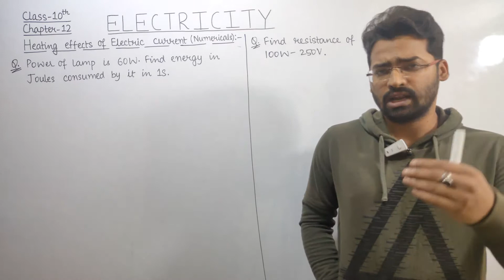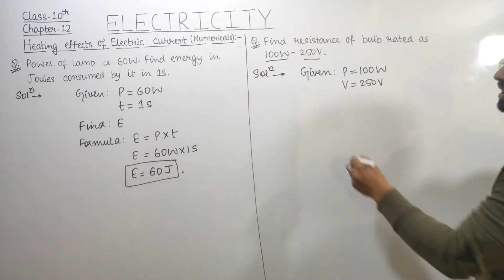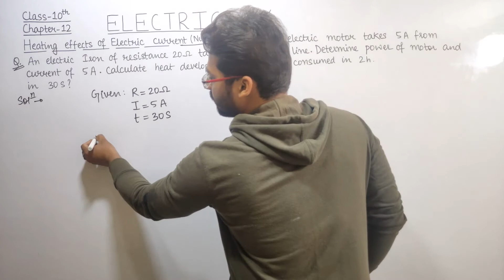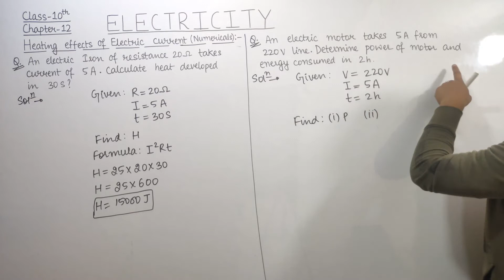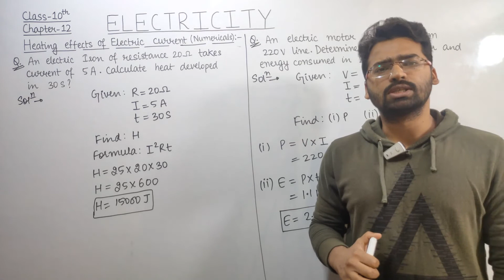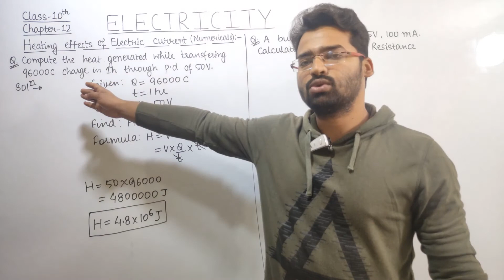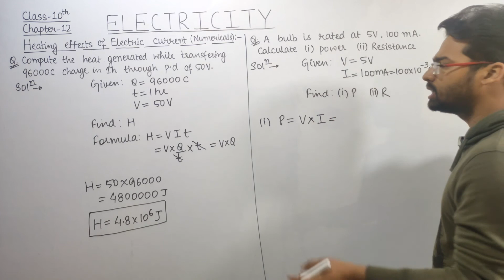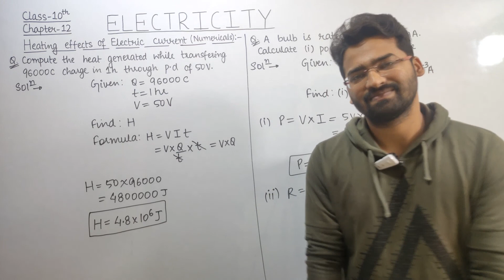Class 10 || Electricity || Heating Effect of Electric Current [NUMERICALS] || LECTURE-1 || Part-17